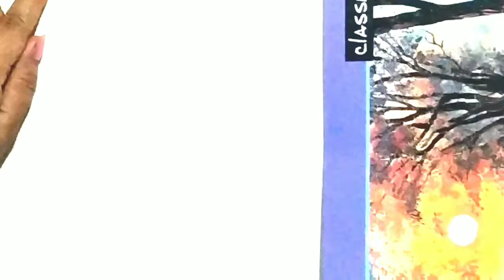How to draw octopus cartoon step by step easily for kids.Octopus Kaise banaye.Cute octopus drawing